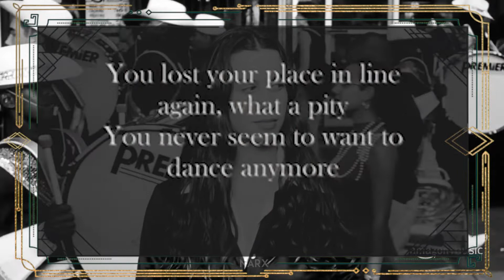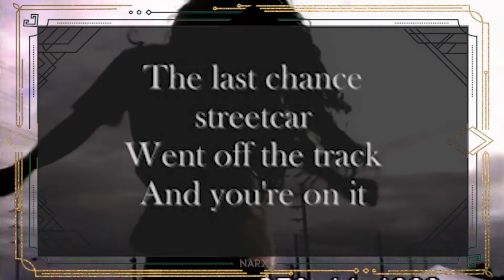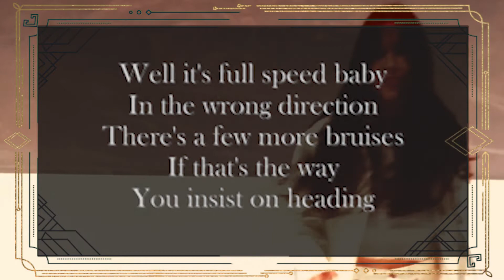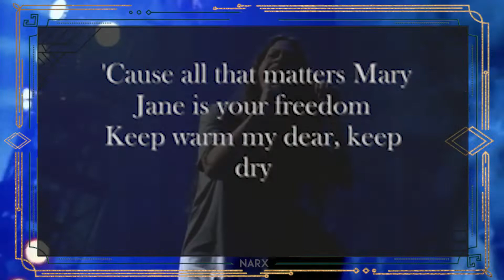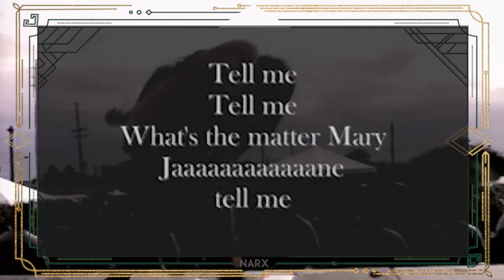Alanis Morissette [KARAOKE] Mary Jane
What's the matter Mary Jane, you had a hard day
As you place the don't disturb sign on the door
You lost your place in line again, what a pity
You never seem to want to dance anymore

It'sa long way down
On this roller coaster
The last chance streetcar
Went off the track
And you're on it

I hear you're counting sheep again Mary Jane
What's the point of trying' to dream anymore
I hear you're losing weight again Mary Jane
Do you ever wonder who you're losing it for

Well it's full speed baby
In the wrong direction
There's a few more bruises
If that's the way
You insist on heading

Please be honest Mary Jane
Are you happy
Please don't censor your tears

You're the sweet crusader
And you're on your way
You're the last great innocent

So take this moment Mary Jane and be selfish
Worry not about the cars that go by
All that matters Mary Jane is your freedom
So keep warm my dear, keep dry

Tell me
Tell me
What's the matter Mary Jane